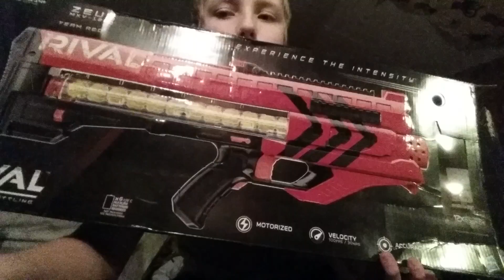WHERE HAVE YOU BEEN JR VLOGS!?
Guys I'm So Sorry I Haven't Uploaded In A Long Time But I'll Start Uploading But When I Get My Camera I'll Upload More.